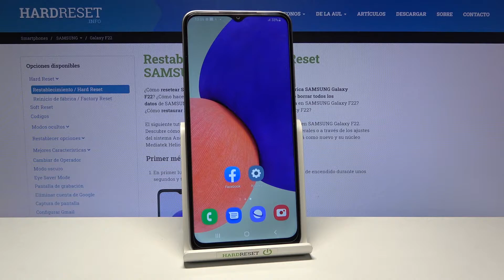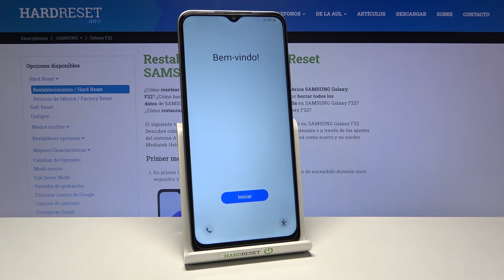Cómo formatear Samsung Galaxy F22 - restablecer de fábrica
En este tutorial te mostramos cómo restablecer de fábrica tu Samsung Galaxy F22. Sigue nuestras instrucciones y descubre cómo quitar el bloqueo de pantalla y borrar todos los datos fácil y rápido.

¿Cómo restaurar de fábrica un Samsung Galaxy F22? ¿Cómo hacer un hard reset a Samsung Galaxy F22? ¿Cómo resetear un Samsung Galaxy F22? ¿Cómo quitar el bloqueo de pantalla en Samsung Galaxy F22? ¿Cómo omitir el bloqueo de pantalla en Samsung Galaxy F22? ¿Qué hacer si olvido la contraseña a Samsung Galaxy F22? ¿Cómo borrar todo de Samsung Galaxy F22? ¿Cómo formatear un celular Samsung Galaxy?